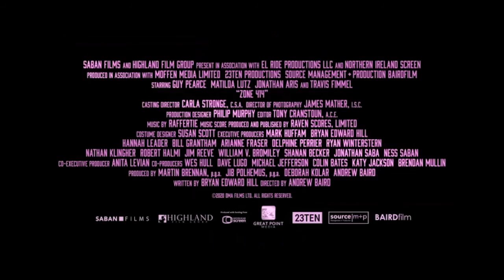Zone 414 // MovieTrailer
Guy Pearce, Matilda Lutz and Travis Fimmel star in the sci-fi thriller set in Zone 414, a dangerous, dark colony of humanoids known as “the city of robots.” The colony’s creator (Fimmel) hires private investigator David Carmichael (Pearce) to track down his missing daughter. David teams up with Jane (Lutz), a highly advanced A.I. equipped with the same technology of her fellow humanoids, but with all the emotions, feelings and dreams of a human being. They travel through the city uncovering clues and a crime that calls into question the origins and true purpose behind the city of artificial humans